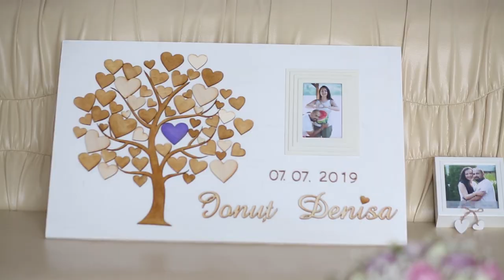Clip nunta Denisa & Ionuț - 7 iulie 2019 - iLovemedia